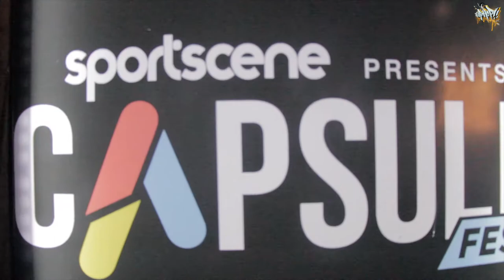Hip-Hop 411 and Sportscene - Capsule Festival 2019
sportscene PRESENTS CAPSULE FEST FOR A THIRD CONSECUTIVE YEAR
Friday 1 November 2019 – The third annual CAPSULE FEST took place in downtown Joburg this past weekend celebrating urban street culture with over 3 000 people in attendance.
Now in its third year, CAPSULE FEST brought together artists, music lovers, dancers, influencers, designers, creatives, sport enthusiasts, consumers and brands in an authentic celebration of South African and African street culture.
This year’s line-up featured some of the local acts including Riky Rick Makhado, Nadia Nakai, K.O, Yanga Chief and A-reece Theboydoingthings, to many others, including young talent such as DEE KOALA, The Big Hash, Willy Cardiac, Uncle Vinnie, J Molley, @Uncle Party Time , @Khumz Taylor as well as Lucasraps who won this year’s Put Me On Competition.
This year’s International artist was Atlanta native, UnoTheActivist who brought out local DJ and artist; Dj Speedsta SA and J Molley on stage with him.
The annual urban street culture festival that celebrates and elevates all elements of culture, collaborated media partners 5FM and Channel O with Sportscene’s various brands including Vans, Kappa, adidas, Nike, CONVERSE, Dickies, Sneaker King, @Champion, PUMA, New Era South Africa and ASICS.
5FM and Nike respectively, offered festival goers free tattoos, while Dickies and Legends offered free fresh haircuts.
The Capitec Live Better Talks featured over 44 speakers, 8 sessions and dedicated short-film screenings of the Capsule Fest 2018 Aftermovie.
‘“Capsule Fest is just one of those events we are proud of as a brand. Every year we add different elements, and they always prove to be in tune with the culture. The festival goers were super amped about the Fest again this year and the various activations delivered. As always the gathering was much more than just a concert, it’s a festival celebrating the culture in its entirety, says Sportscene's Brand Manager Lulama Mnisi.
Insert Credits:
Videographer: 🎥 5K Graphic Design Studio
Video Editor: 🖥 Lwazi Nonyukela